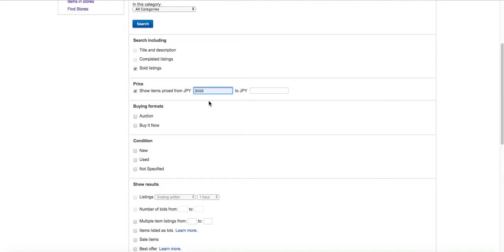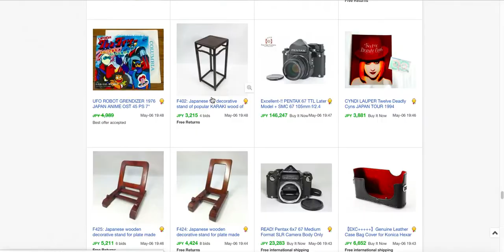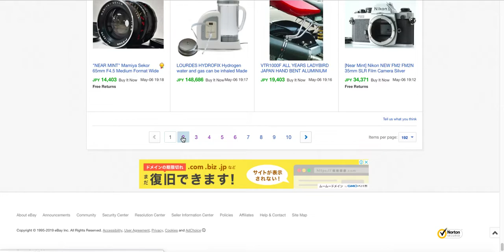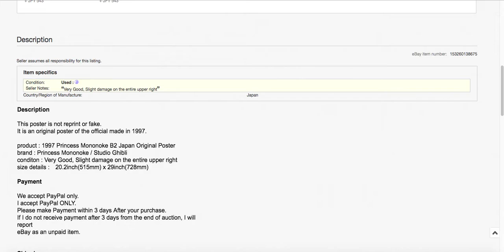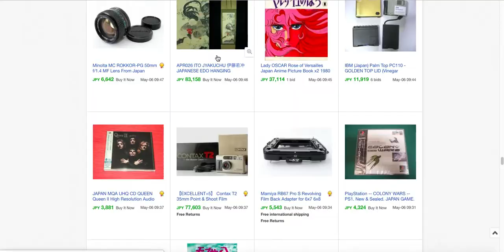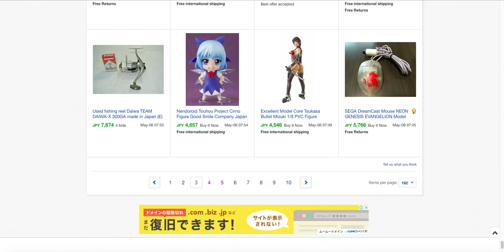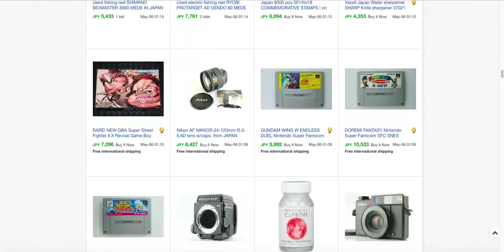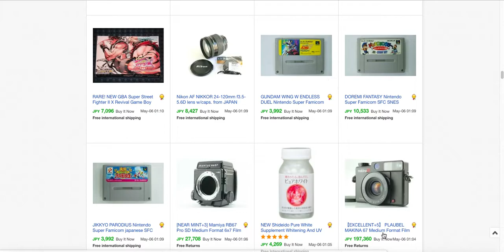ebayリサーチ動画 2019メルカリ仕入編【海外輸出転売】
Amazonの値段はこちら›››

＊LINE@登録で【限定動画多数】が、すぐに視聴できます